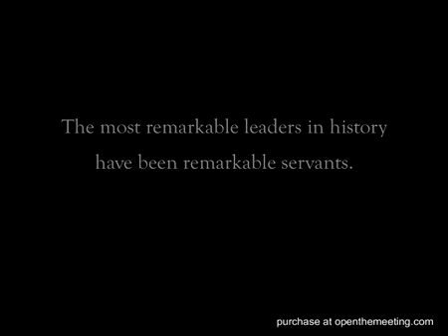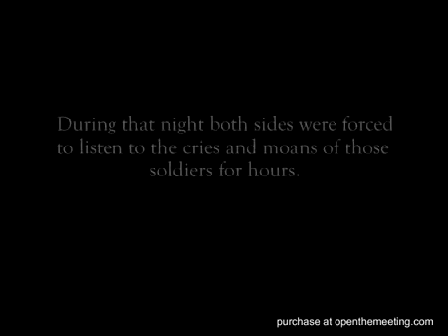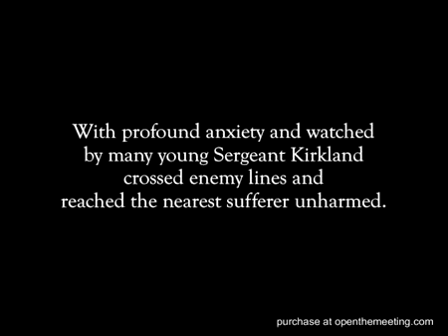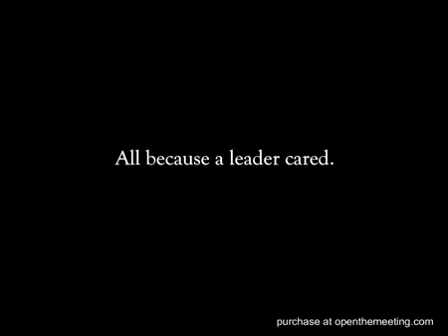Leaders Care II Leadership Video Inspirational Servant Leadership